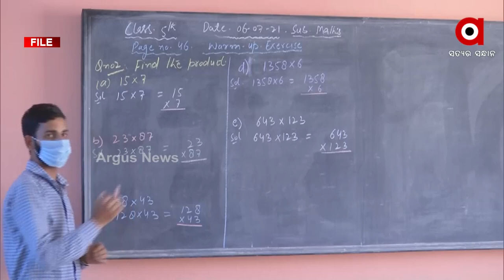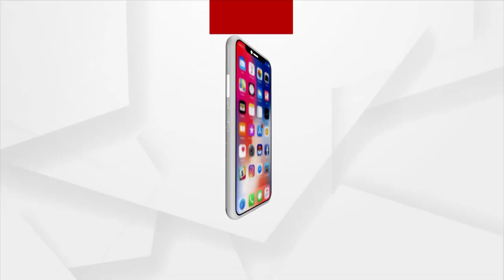ଖୋଲିବ କି ସ୍କୁଲ ?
ପୁଣି କ୍ଲାସ ରୁମକୁ ଫେରିବେ କି ଛାତ୍ରଛାତ୍ରୀ ?
ପୁଣି ସାଧାରଣ ହେବ କି ପାଠପଢା ପ୍ରକ୍ରିୟା ?
ରାଜ୍ୟରେ ଥିରେ ଥିରେ ସ୍ୱଭାବିକ ହେଉଛି ସ୍ଥିତି । କମୁଛି ସଂକ୍ରମଣ । ଫଳରେ ଫେବୃଆରୀ ମାସରେ ସ୍କୁଲ ଖୋଲିବା ଆଶା ସଂଚାର ହୋଇଛି । ଏମିତି କି ପର୍ଯ୍ୟାୟ କ୍ରମିକ ଭିତ୍ତିରେ ସ୍କୁଲ ଖୋଲିବାକୁ ରାଜ୍ୟ ସରକାରଙ୍କୁ ପରାମର୍ଶ ଦେଇଛି ସ୍ୱାସ୍ଥ୍ୟ ବିଭାଗ ।

school news, khalibaki school